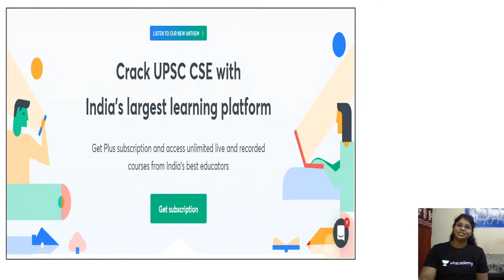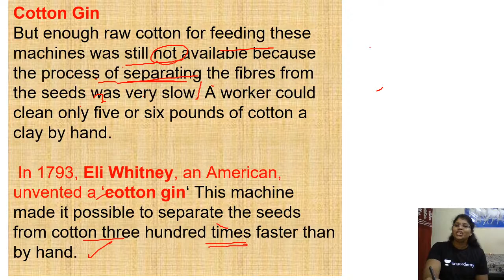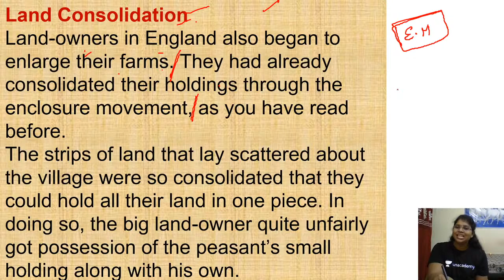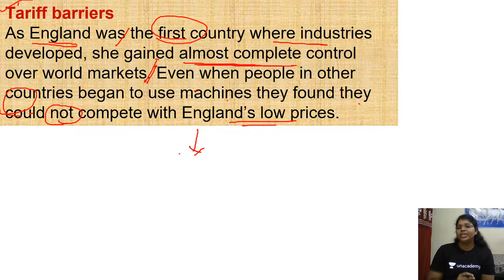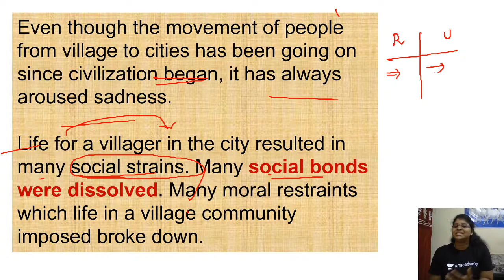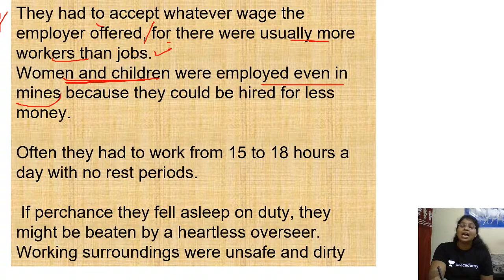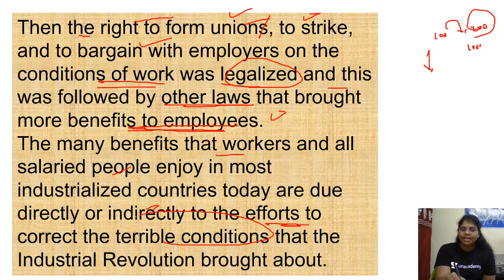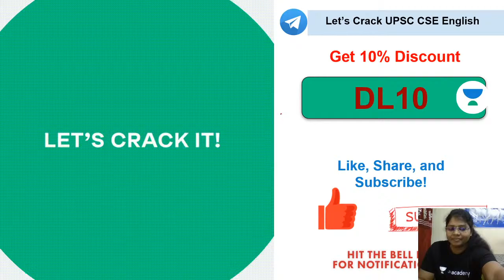Industrial Revolution - Part 2 | World History | UPSC CSE/IAS English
Dhanalakshmi will be taking Industrial Revolution from World History for UPSC/IAS 2021. This is part 2 of the session. Students are requested to watch the entire session for better understanding.

Dhanalakshmi and more top educators are teaching live on Unacademy Subscription.

Unacademy Subscription Benefits:

1. Learn from your favorite Educator
2. Dedicated DOUBT sessions
3. One Subscription, Unlimited Access
4. Real-time interaction with Educators
5. You can ask doubts in live classes
6. Limited students
7. Download the videos & watch offline